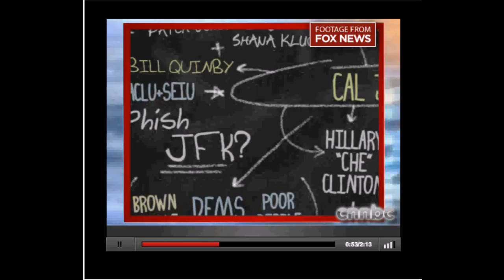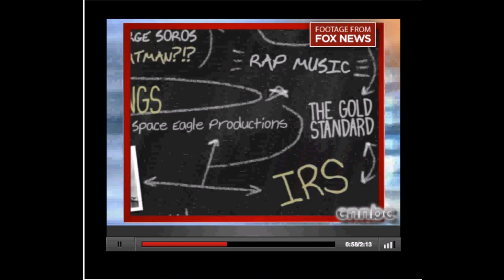Glenn Beck Attacks Cal Jennings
I wish he'd at least try to get the facts right.  I didn't vote for Obama.  I wanted Kucinich!